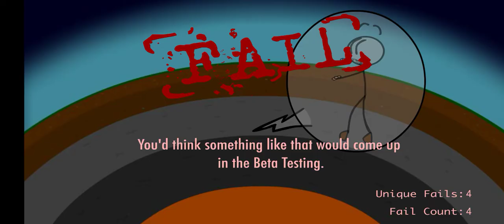Escape the prison in funny way 😂